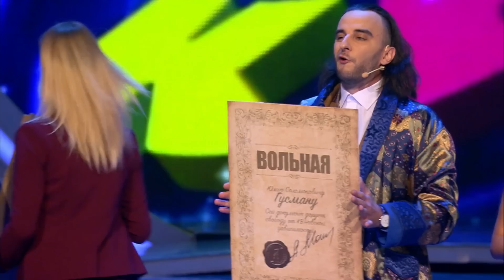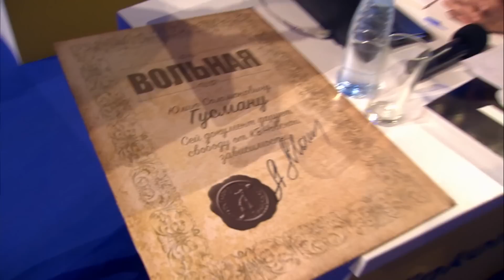КВН Планета Сочи - 2018 Высшая лига Первая 1/2 Приветствие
КВН 2018 Высшая Лига Первая 1/2